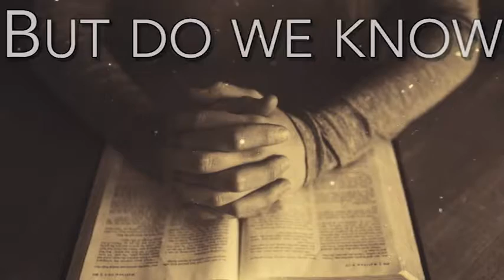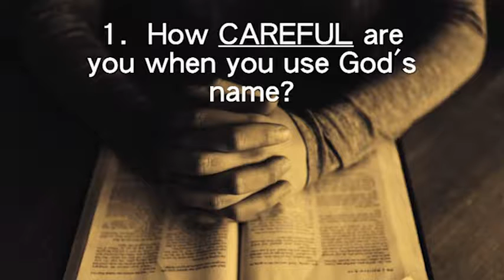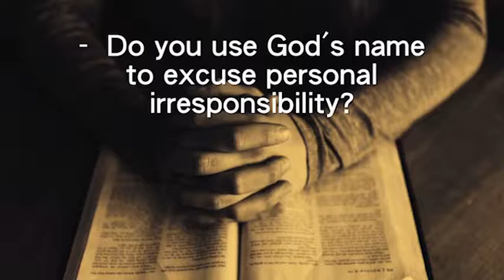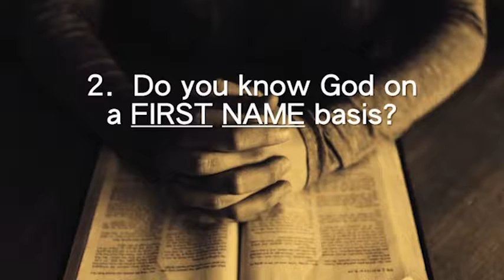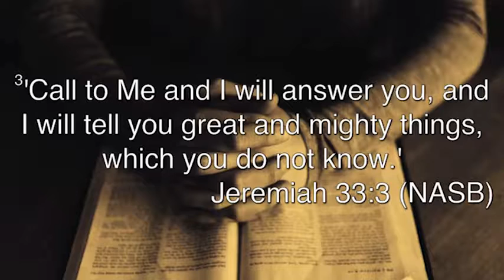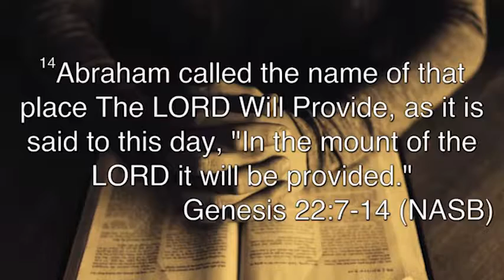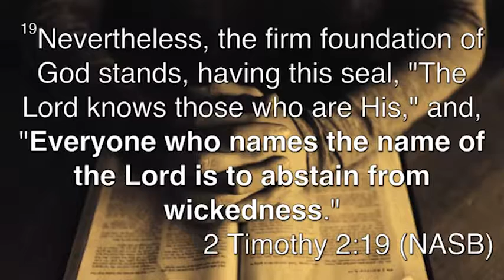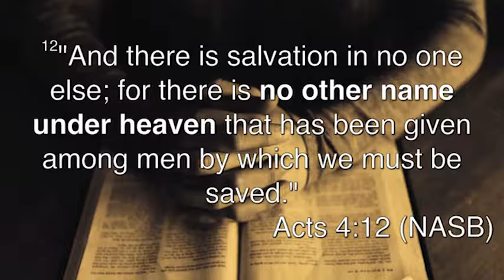"How Do You Treat God's Name?" - Dr. Mike Landry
3/12/2017
How To Talk to God Series - Message #3